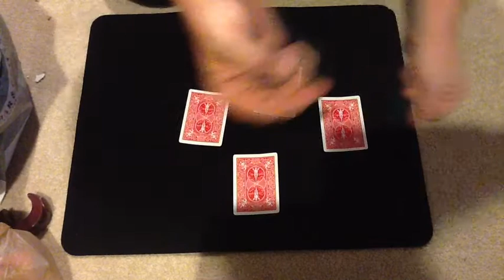The Kings and Queens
A little story illusion about a couples night out.